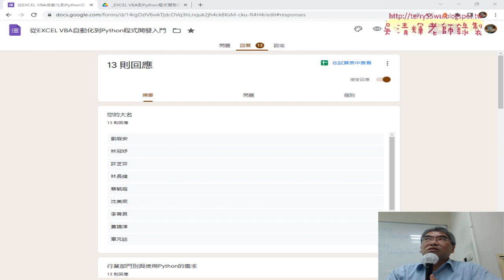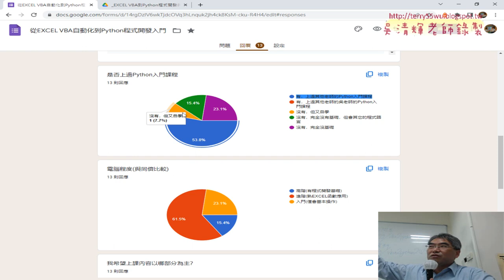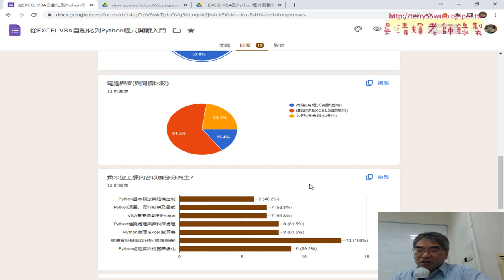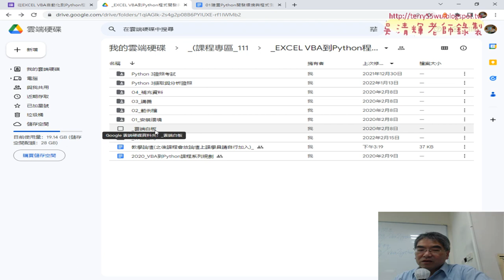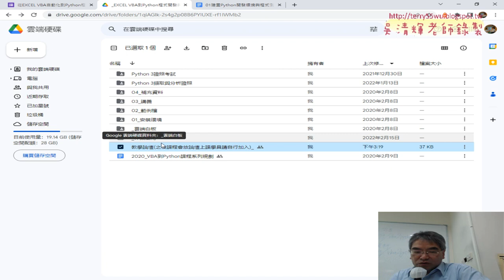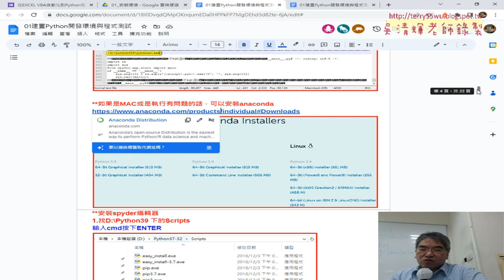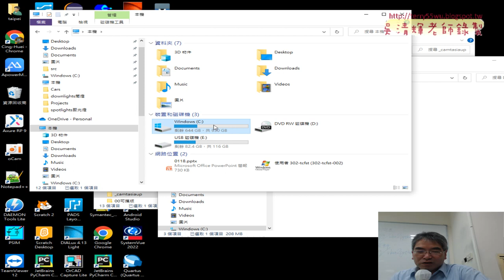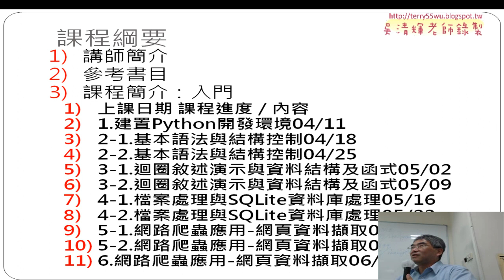01 問卷結果與雲端懶人包